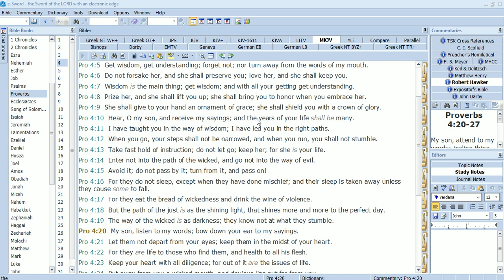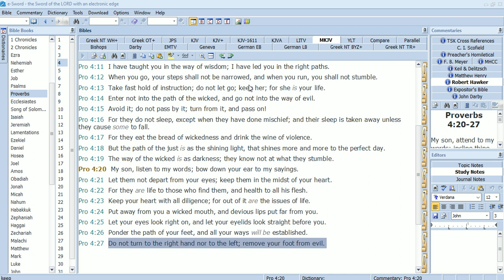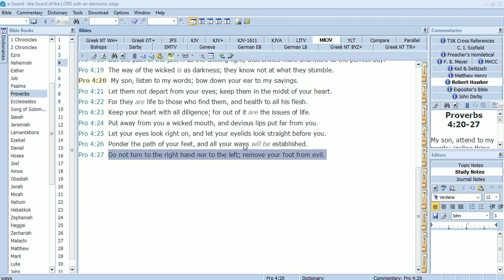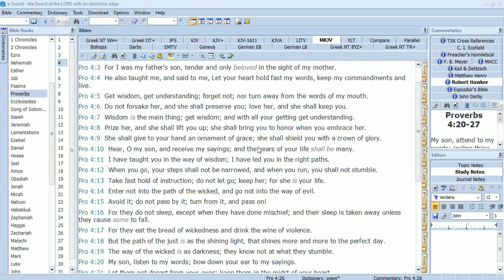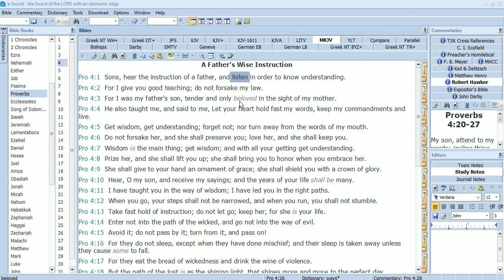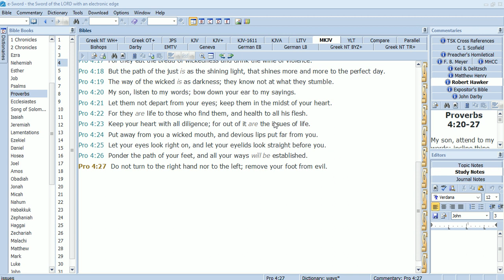The Power of Wisdom - Proverbs Ch.4